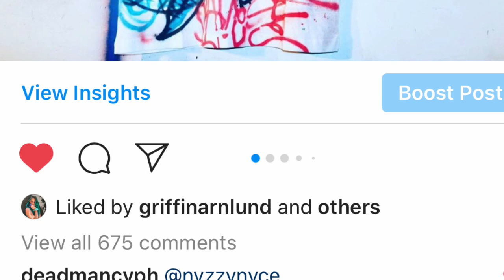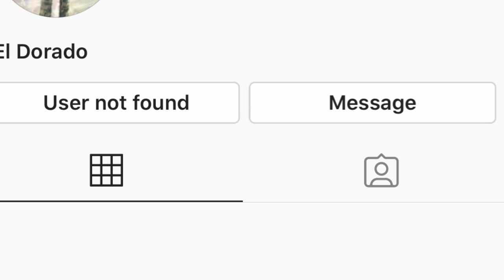XXL FRESHMAN 2020 REACTION !! 24k goldn BEEF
We did a reaction to xxL 2020 it was bad in my opinion uzi Kodak and 21 will never be another one like that or when Mac Miller did his xxL it was crazy anyways not right that 24k stole from me he definitely shouldn’t be on that list fake insta follows !! And no hits kids trash all his music sounds like some white boy shit anything but that fucking kid

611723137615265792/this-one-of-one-